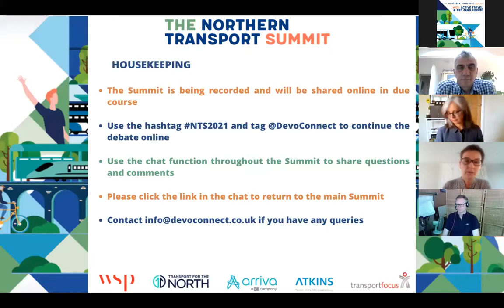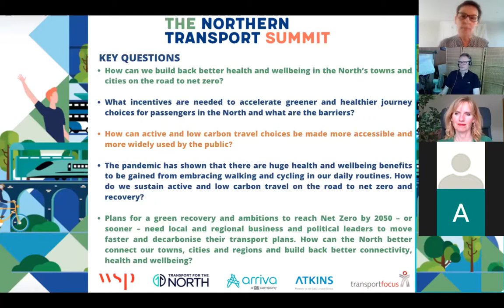Mini Summit 3: ACTIVE TRAVEL & NET ZERO FORUM:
Mini Summit 3: ACTIVE TRAVEL & NET ZERO FORUM: Building back better health and wellbeing in our towns and cities on the road to net zero.